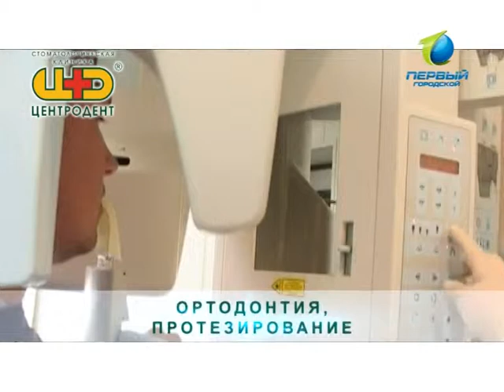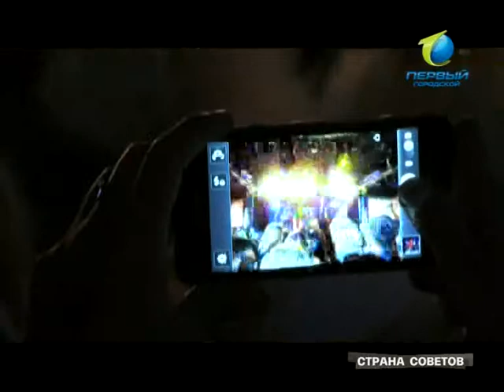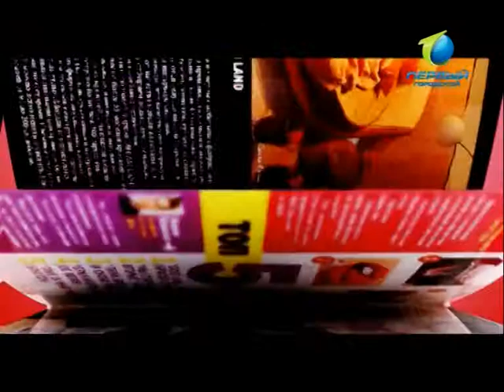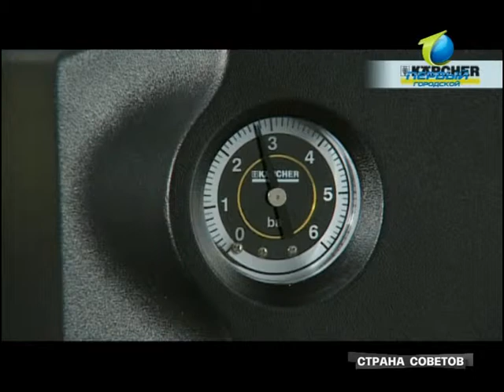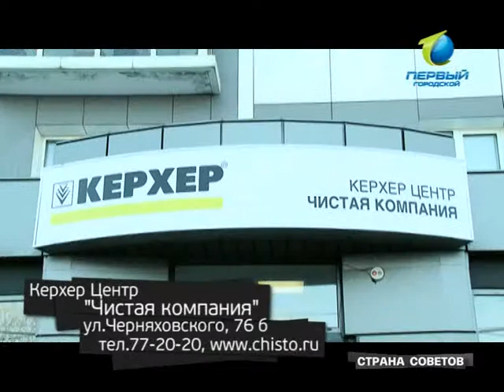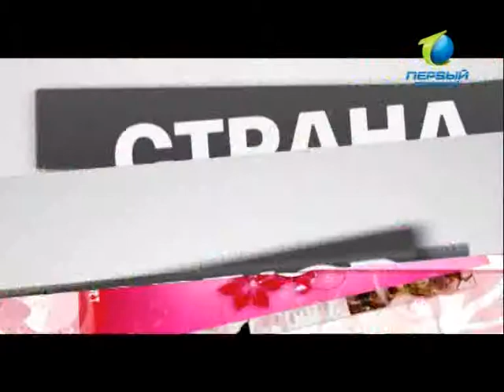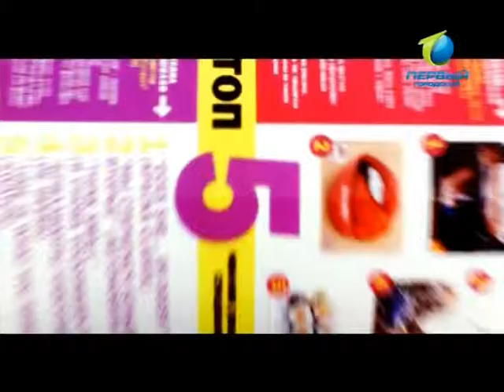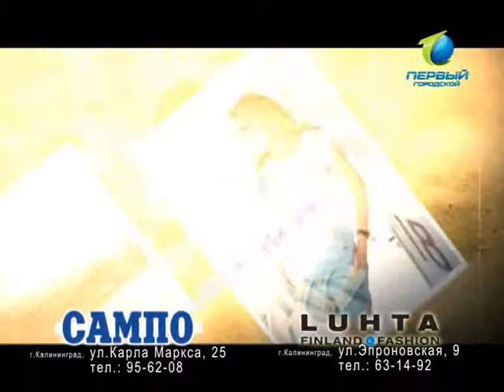Страна Советов 14.07.12